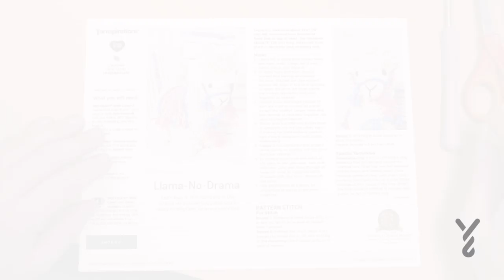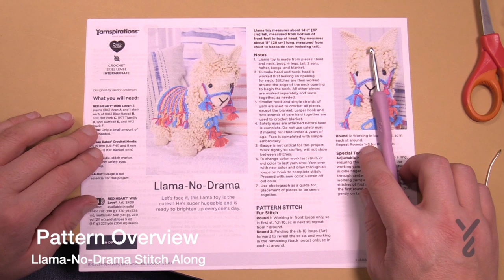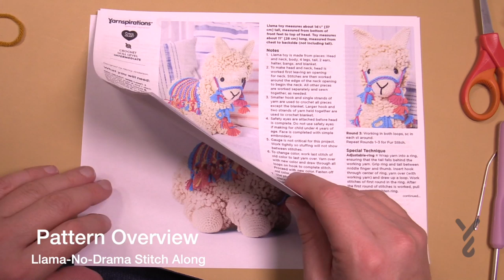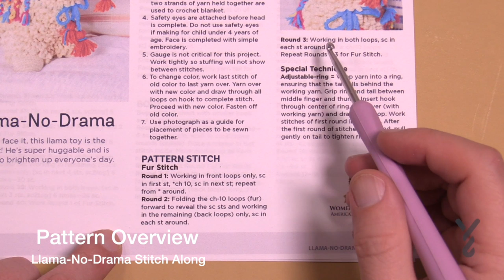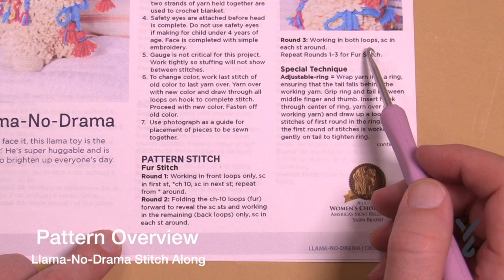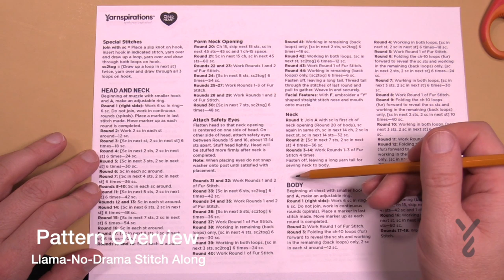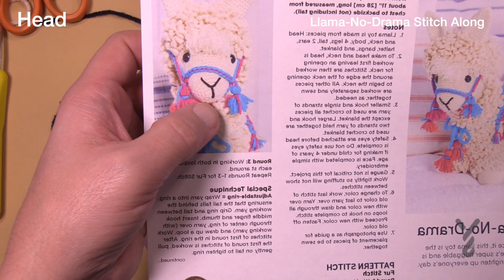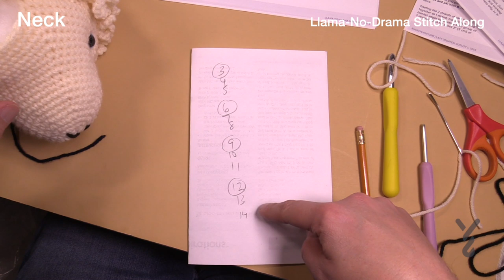Left Hand: Crochet Llama Stitch Along - Head & Neck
The Llama-No-Drama is an excellent crochet artistry amigurumi example from Yarnspirations. Designed by Nancy Anderson for Red Heart.

This a HUGE pattern and the best way to attack a great pattern, such as this, is to go step by step in increments. There is learning opportunities with this one that includes the Fur Stitch repeat pattern.

This Week 1, the first video in the series. We have videos for each week plus optional step out videos demonstrating the fur stitch, adjustable ring and final touches and assembly tips.